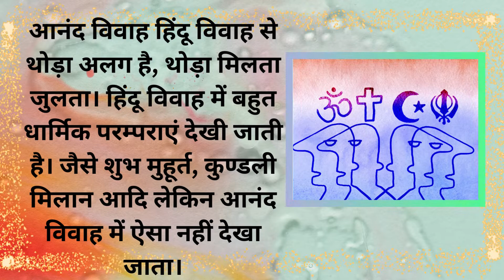पंजाब में जल्द लागू होगा आनंद मैरिज एक्ट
पंजाब में आनंद मैरिज एक्ट के तहत पंजीकृत होंगी सिखों की शादियां

|| Current Affairs Today || Pariksha Manthan Official

• STATIC  GK
• ARTICLE  ANALYSIS
• MCQ’s
• FREE PDF

अन्य किसी जानकारी के लिए 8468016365 पर कॉल करें |